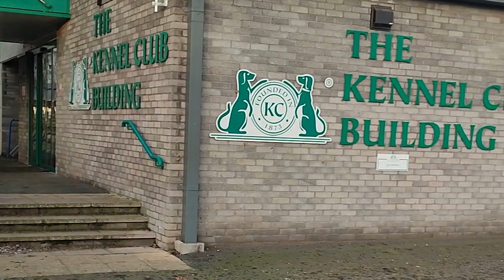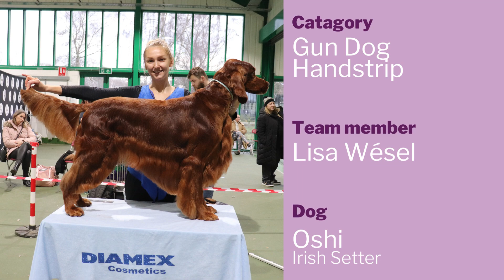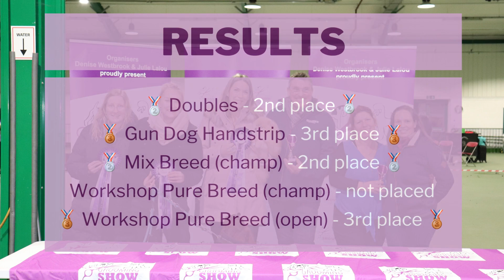The Diamex Pro Team at The Grooming Show 2023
The Diamex Pro Team travelled to England to participate in "The Grooming Show" in Coventry on 22 January 2023.

The first competition of the year for the Diamex Pro Team was successful as all team members made the podium in at least one category.

The team members who took part in this competition were:
- Aicha Vermeulen, who competed in the WORKSHOP PURE BREED (champ) and MIX BREED (champ) categories.
- Jean Vion and Jemi Vanelverdinghe, who competed as a duo in the DOUBLES category.
- Lisa Wésel, who competed in the GUN DOG HANDSTRIP category.
- Mélanie Schmit, who competed in the category WORKSHOP PURE BREED (open).

Our five team members who went to represent Diamex made us very proud.

We invite you to see a glimpse of their work during this competition!